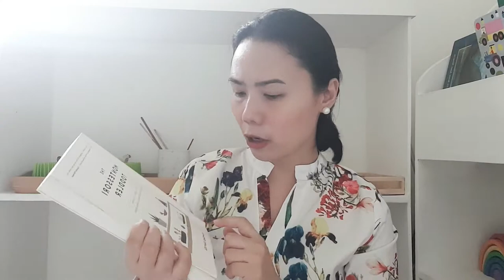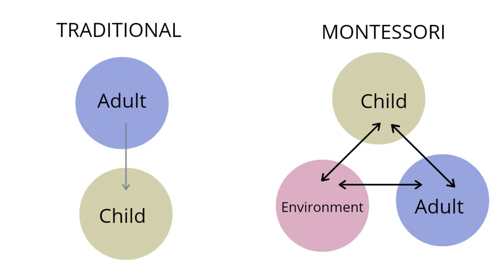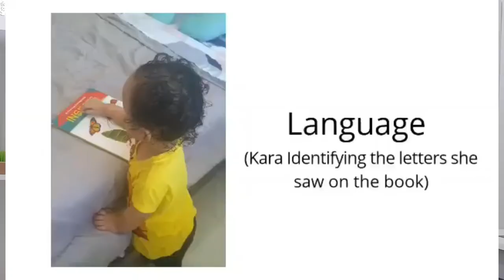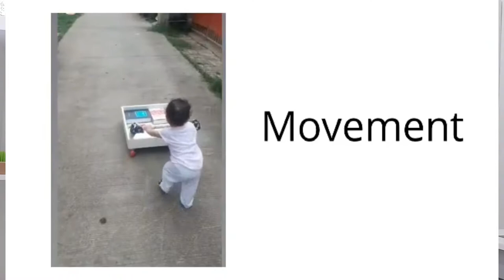Our Montessori Journey: What Is Montessori? || Montessori Philippines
Published:
June 6, 2020

Hello everyone, I am happy to announce that I am starting a vlog series entitled "our Montessori Journey" where I will be sharing top all of you our montessori set-up, activities with Kara- my 1 yo toddler & where I get all the materials from.

In this first episode, I am sharing my knowledge about Montessori and its principles based from my reading particularly the book of Simone Davis "The Montessori Toddler"

nothing follows